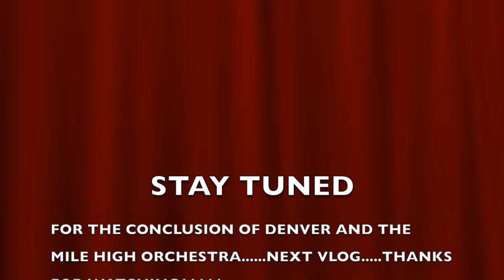DENVER AND THE MILE HIGH ORCHESTRA!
VIDEO:#128..Denver and the Mile High Orchestra in concert at our church. PART 1 of 2